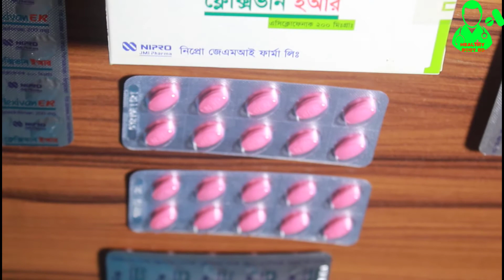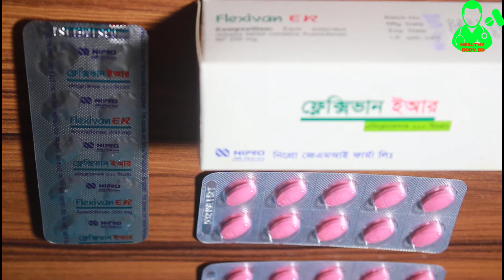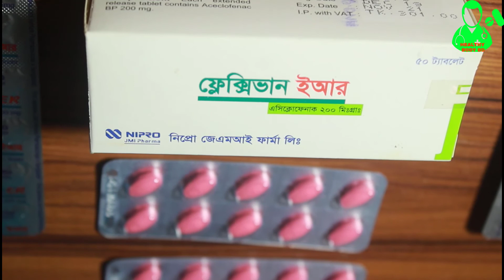ব্যথাকে এবার তুরি দিয়ে উড়িয়ে দিবে ।Flexivan ER 200